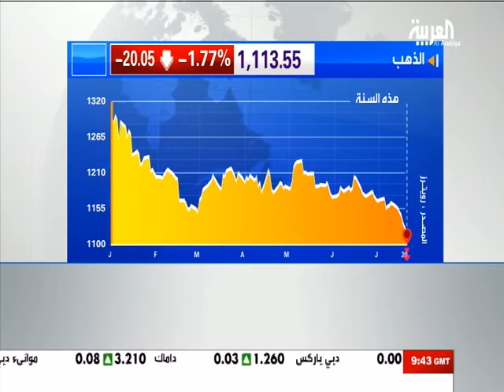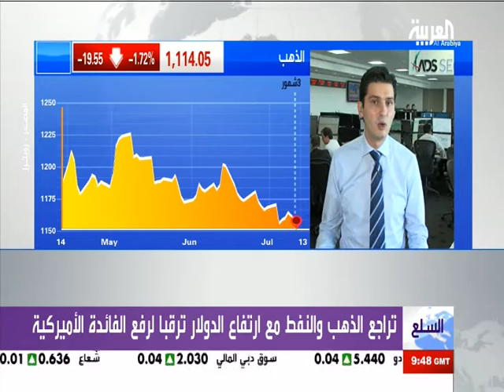Nour Eldeen on Alarabiya 20.July.2015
Discussing Fx market, including EURUSD, GBPUSD, BOE Policy, Gold and China